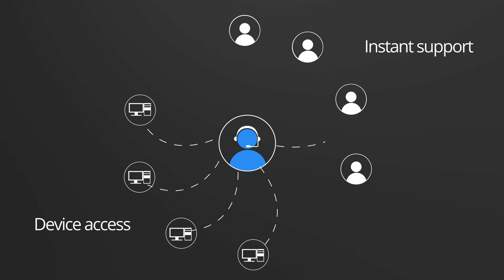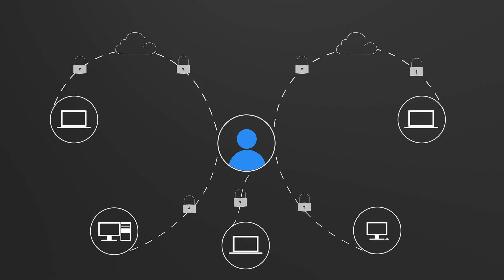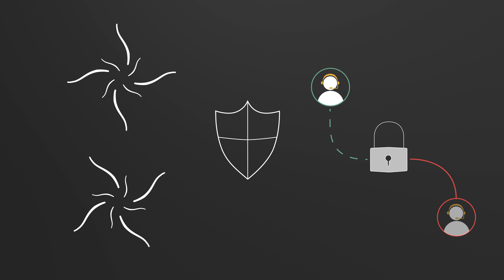VNC Connect - Overview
VNC Connect the industry’s most flexible and secure remote access software solution. Containing both device access and instant support capabilities in one easy to manage product you can now consolidate your remote access solutions.  Connect & take control.